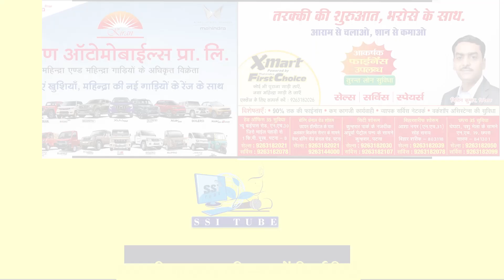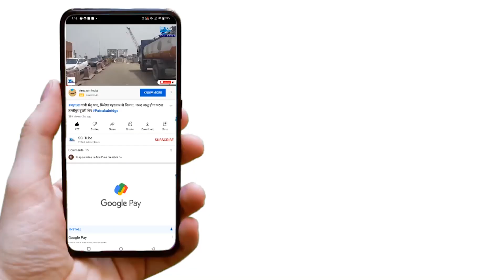देखिए भव्य तरीके से निकला- Patna City नून का चौराहा मां काली की विसर्जन शोभा यात्रा